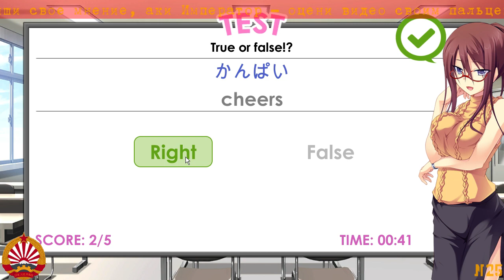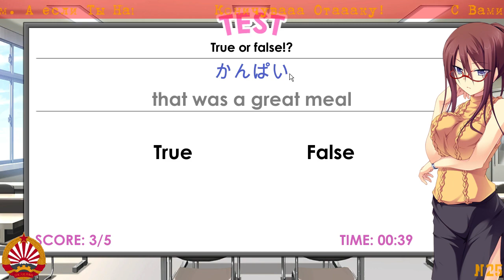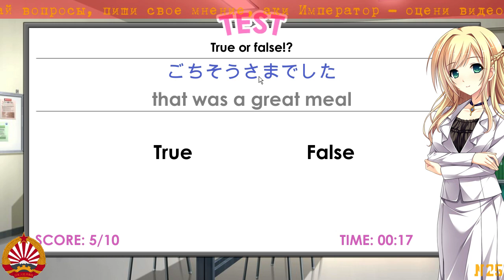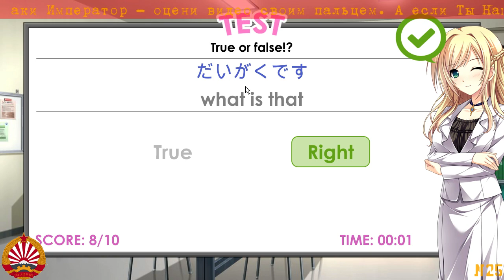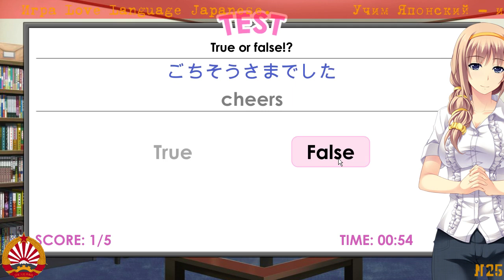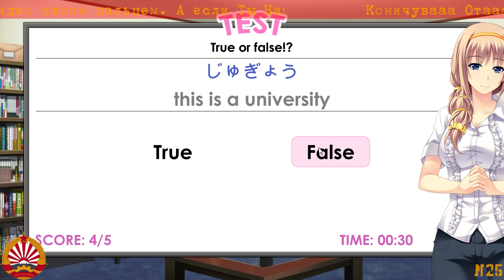ツ Приятного апетита и тд. / いただきます ツ25ツRU/ENGツ Love Language Japanese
★アトミニさん
Если добавить маты и шутки к обучающей ролевой игре - то получается и весело и полезно. Это самый легкий, интересный и БЫСТРЫЙ способ выучить Японскую азбуку - Катакану. ツ

Love Language Japanesse ツ отличная обучающая J-RPG игра по изучению Японского языка. Учимся играючи - весело и молниеносно. :)

Love Language Japanesse ツ cool educational RPG game.